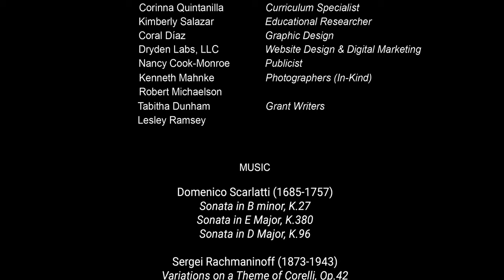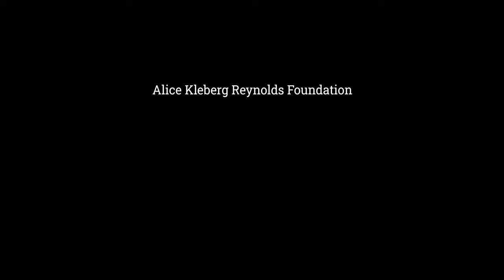Yedam Kim (Full Concert) - Russell Hill Rogers Musical Evenings at San Fernando Cathedral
Yedam Kim (@yedamkim) performs solo piano works of Scarlatti, Rachmaninoff, Debussy, Chopin, and an encore of Queen's Bohemian Rhapsody. This concert was performed on Sunday 8 May 2022 at the San Fernando Cathedral in San Antonio, TX. This was Kim's second time in the Alamo City, with her first time concluding with winning the Silver Medal in The Gurwitz International Piano Competition back in February 2020.

Program:
0:00 Introduction
1:10 Sonata in E Major, K. 380 (Scarlatti)
5:50 Sonata in B Minor, K. 27 (Scarlatti)
8:27 Sonata in D Major. K 96 (Scarlatti)
12:46 Variations on a Theme of Corelli, Op. 42 (Rachmaninoff)
31:31 Pour le piano suite, L. 95 - Prélude (Debussy)
35:44 Pour le piano suite, L. 95 - Sarabande (Debussy)
41:33 Pour le piano suite, L. 95 - Tocatta (Debussy)
45:51 Scherzo Op. 39, No. 3 (Chopin)
54:32 Bohemian Rhapsody (Queen)
59:46 Credits

Russell Hill Rogers Musical Evenings at San Fernando Cathedral is a free public concert series that merges the historic architecture of the United States' oldest continuously operating Catholic sanctuary with enchanting music of the finest, award-winning artists from around the globe!

This concert was made possible thanks to generous support from:
Russell Hill Rogers Fund for the Arts, City of San Antonio Department of Arts & Culture, Kronkosky Charitable Foundation, National Endowment for the Arts, Ford Foundation, The Brown Foundation, Texas Commission on the Arts, H-E-B, Bexar County, Drs. Eric and Michelle Miller, Joan & Herb Kelleher Charitable Foundation, Alice Kleberg Foundation, Biga on the Banks, Main Plaza, and MBAW individual donors.

Musical Bridges Around the World (MBAW) is a non-profit performing arts organization with the mission to celebrate our shared humanity by providing access to arts for all. Musical Bridges Around the World is a registered 501(c)(3) organization.